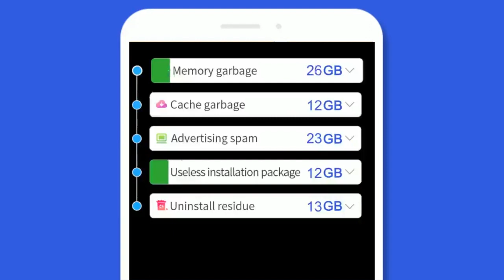super clean: clean your phone